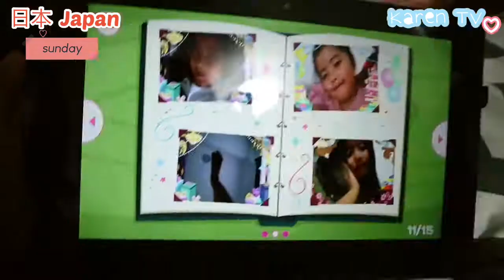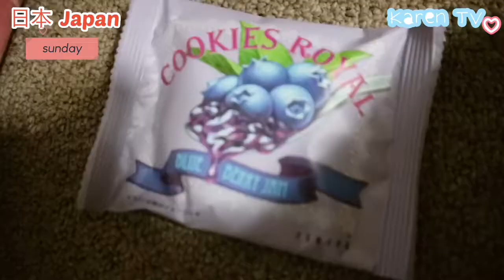Kulitan sunday with pamangkins [di kaya ng energy ko kadaldalan ni Rui] | Karen in Japan